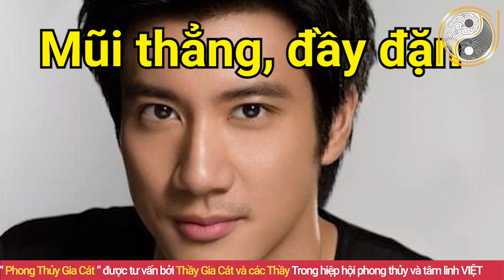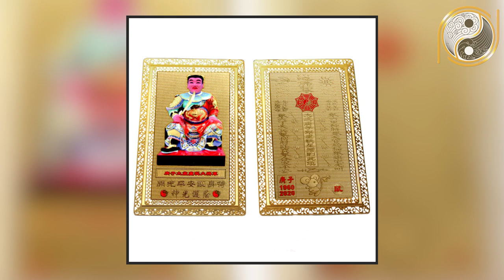9 Nét QuÝ TưỚng Của Đàn Ông GIÀU CÓ, Chị Em Cưới Được Thì Hưởng 7 Đời Không Hết Của Cải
01. Linh phù giải hạn
02. Hồ lô hóa giải Ngũ Hoàng
03. Mai Hoa Phú Quý
04. Gương bát quái tinh cầu
05. Kim bài thái tuế 2023
06. Vòng tam hợp Dần Ngọ Tuất
07. Vòng tam hợp Thân Tý Thìn
08. Vòng tam hợp Hợi Mão Mùi
09. Vòng Tam Hợp Tỵ Dậu Sửu
10. Bát bảo tâm kinh
11. Minh Quang pháp bảo cầu
12. Minh Quang pháp bảo lục giác
13. Tỳ Hưu Lộc Tài (Đồng)
14. Tỳ Hưu Khai Vận ( Bạch Ngọc)
15. Bách Niên Tụ Tài ( tụ tài lộc)
16. Song long ngọc ấn ( ấn thăng quan)
17. Kim bài ngũ Lộ Thần Tài
18. Hồ lô bình an ( treo xe)
19. Móc khóa văn xương
20. Ống bút văn xương gỗ đào
21. Bút văn xương gỗ đào
22. Bút văn xương gỗ đào nhỏ
23. Hoa mai kim tiền ( mạ vàng )
24. Các vật phẩm phong thủy khác Nội dung: 9 Nét QuÝ TưỚng Của Đàn Ông GIÀU CÓ, Chị Em Cưới Được Thì Hưởng 7 Đời Không Hết Của Cải